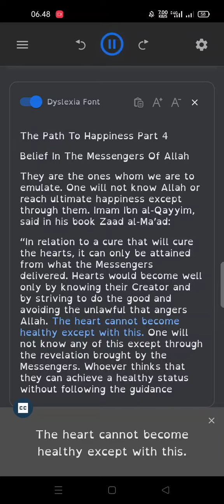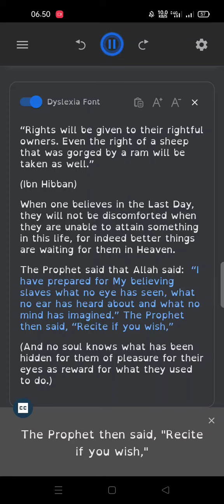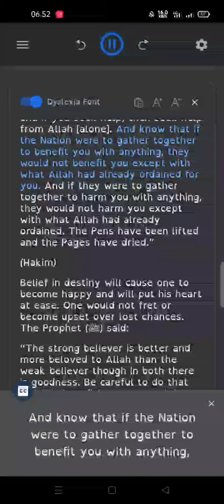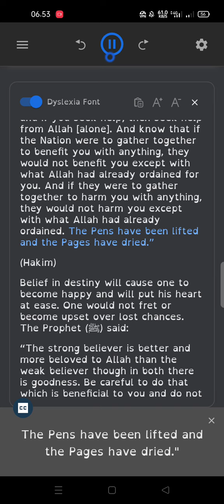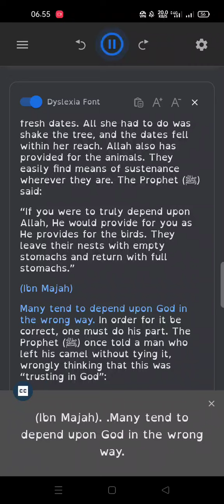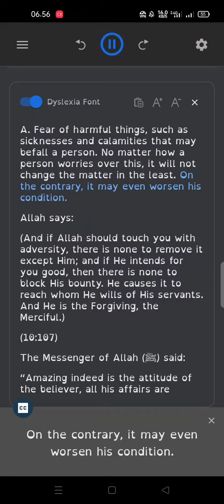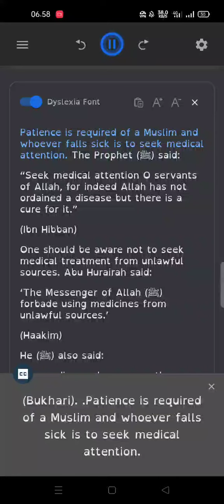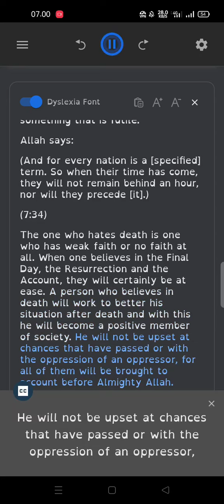The Path To Happiness Part 4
Ebook
Perfect Solution From The Qur'an for Some of the Worlds Greatest Problem
Searching for Happiness?